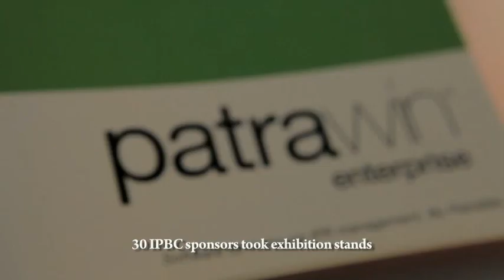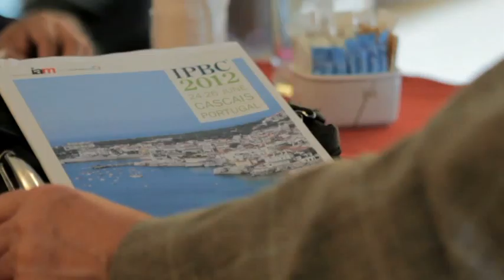A look inside IPBC - 2012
A brief look inside the IPBC 2012, which took place in Cascais, Portugal from 24th to 26th June.

IPBC is the leading conference focusing on Intellectual Property value creation. IPBC addresses issues at the cutting edge of IP value creation and management. It brings together acknowledged IP decision-makers, aggregation firms, senior executives, investors, private practice lawyers from around the world in an atmosphere specifically designed to facilitate the exchange of ideas and experiences. for more information.

IPBC events are organized IAM, which is universally acknowledged as the world’s leading IP business media platform. It was launched as a magazine in July 2003 to address the need for organizations to maximize the value of their intellectual property and other intangibles, and to examine the strategies they can put in place to do this. IAM now produces a wide range of publications, as well as a weekly email and daily blog.

IAM is part of Globe Business Media Group, which was established in 1996. Globe is a business-to-business content and connections company, specializing in the legal and
intellectual property markets worldwide. You can find out more by visiting